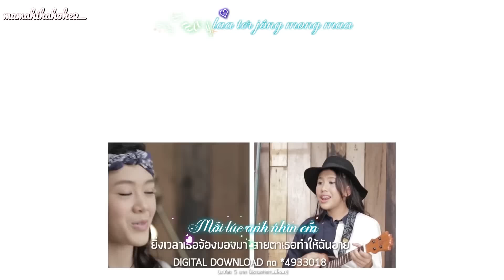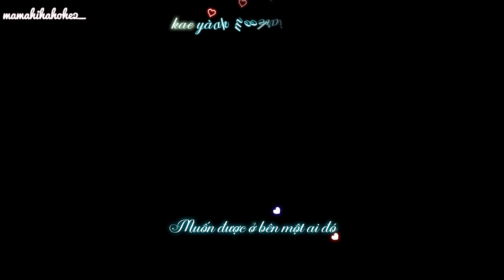(Vietsub & Kara) Ai (OST Nang Ai / Chuyện Tình Nang Thip) - Sydney & Tiara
Mọi người có thể ghé thăm và like facebook mình mới lập để cập nhật những video vietsub mới nhất
Cre Effect: owner